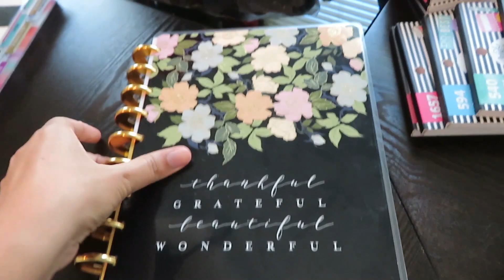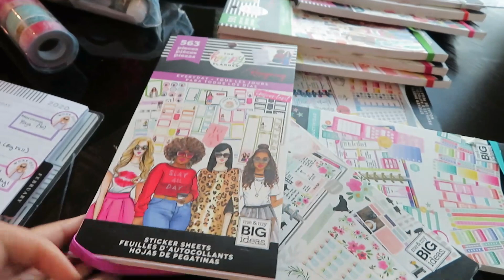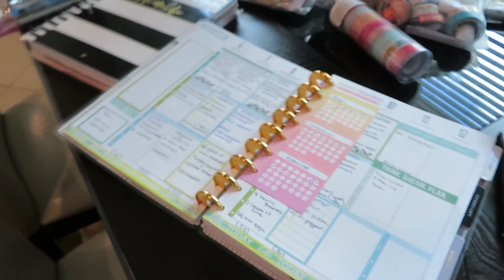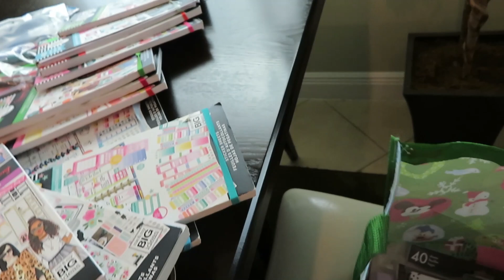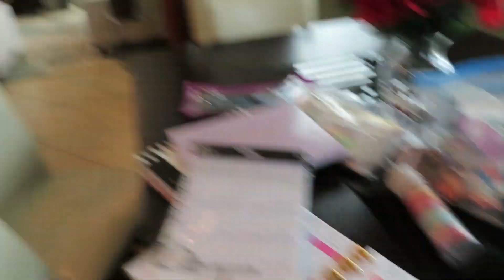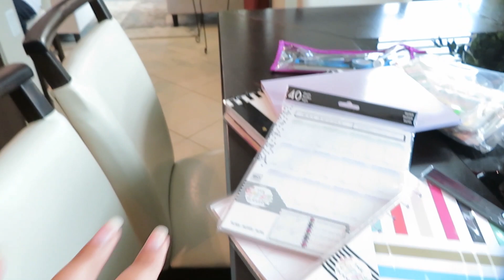I WENT OVERBOARD WITH PLANNERS!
⏩ P R E V I O U S V L O G : WE NEED TO TALK!

SC:Day2DayDavis

CHECK OUT TEAMI BLENDS!!!